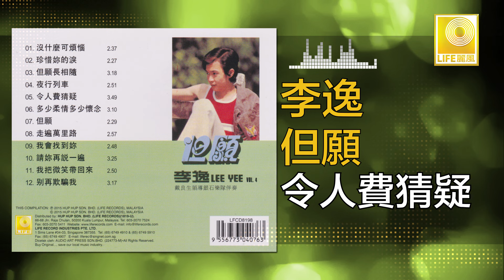李逸 Lee Yee - 令人費猜疑 Ling Ren Fei Cai Yi (Original Music Audio)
天皇巨星李逸1975年灌錄了“但願”專輯由銀石樂隊演奏，收集了 "沒什麼可煩惱“，”夜行列車“，”我會找到你“ 等好歌。